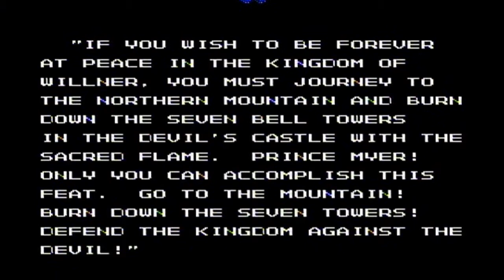GameSharks: Deadly Towers (NES: Full Playthrough + Optional Bosses)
Come watch our full playthrough of Deadly Towers: Hyper Crystal King Myer Edition as we find all secret areas and defeat the optional bosses!

The GameSharks are James and Andrew.